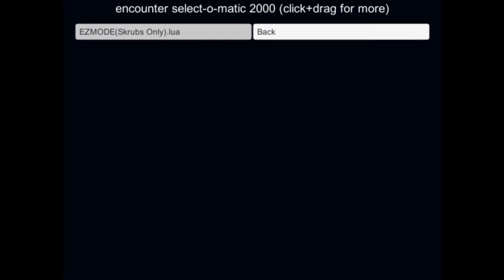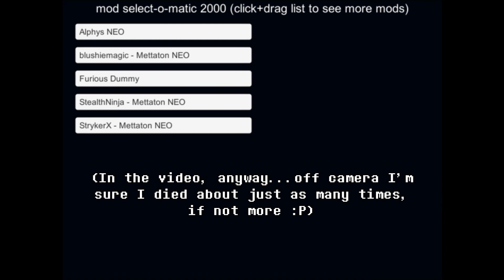Let's Fight Furious Dummy!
BOY did I have fun with this fight! :D This video was actually made back during the first week of March, but it was originally going to have me fighting Furious Dummy and StrykerX's Mettaton NEO fight before I realized I didn't have enough time for both. But don't worry--Mettaton NEO will be up sometime later in May ;)
I switched out 2 out of the 3 songs used in this battle to give it a more fitting vibe. Here are the songs (in order):